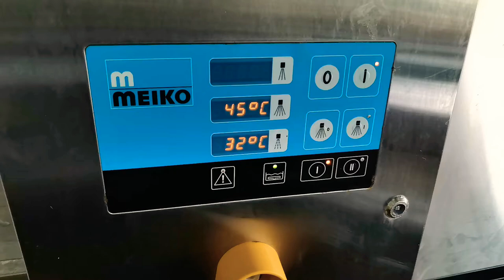MEIKO Dishwasher k200c kitchentech 2013 manufacturer